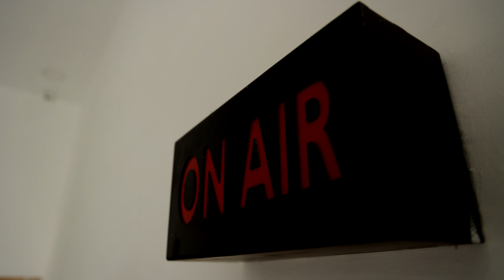Breaking : ஜனவரி 2ல் அதிமுக கண்டன ஆர்ப்பாட்டம் - இபிஎஸ் அறிவிப்பு | Admk | EPS